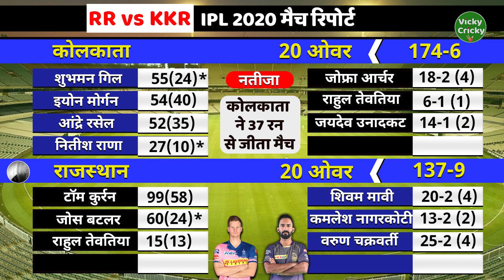RR v KKR Match: Kolkata Beat Rajasthan | Shah Rukh Khan praise KKR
IPL 2020 RR vs KKR Match Report: इंडियन प्रीमियर लीग यानी IPL के 13वें सीजन का 12वां मुकाबला राजस्थान रॉयल्स(RR) और कोलकाता नाइट राइडर्स(KKR) के बीच दुबई के इंटरनेशनल क्रिकेट स्टेडियम में खेला गया। इस मैच में कोलकाता यानी केकेआर को जीत मिली। केकेआर ने राजस्थान को 37 रन से हरा दिया। आइपीएल 2020 में राजस्थान रॉयल्स की ये पहली हार है, जबकि कोलकाता की टीम की ये लगातार दूसरी जीत है।